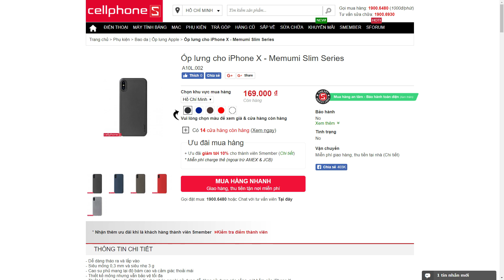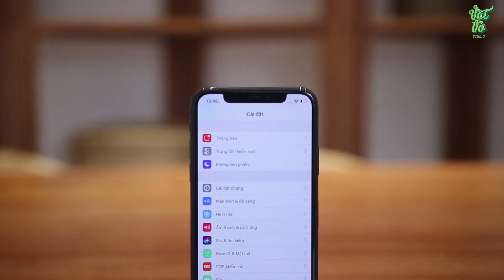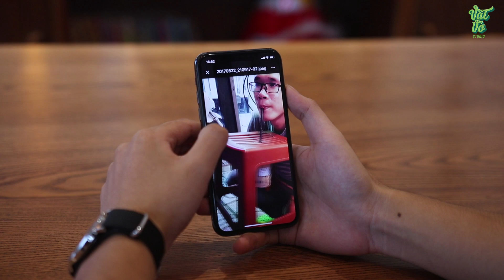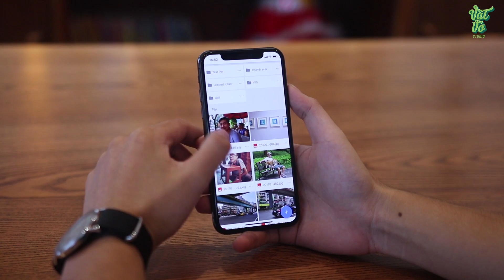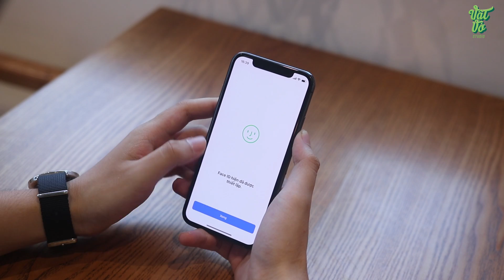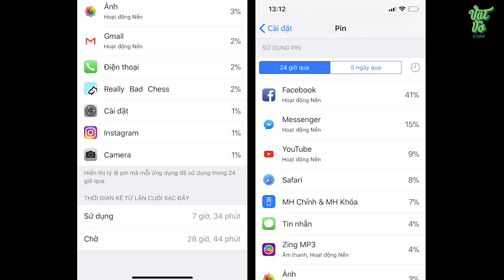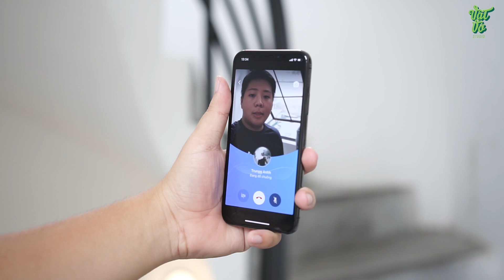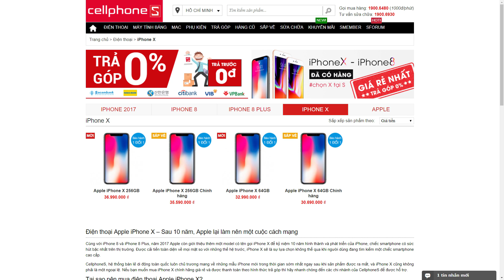Đánh giá chi tiết iPhone X: 10 năm thay đổi gì?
Sản phẩm kỉ nhiệm 10 năm chiếc iPhone đầu tiên được ra đời, liệu nó có xứng đáng để sở hữu. Tham khảo giá bán tại